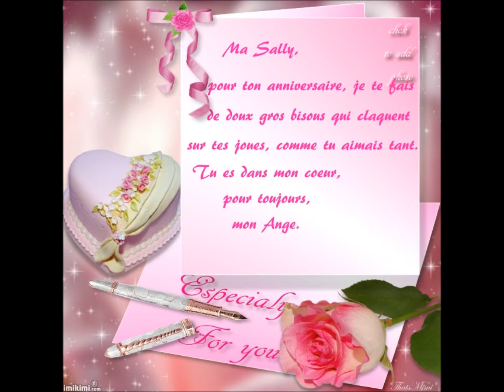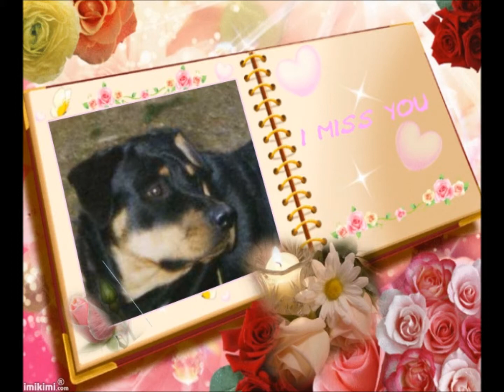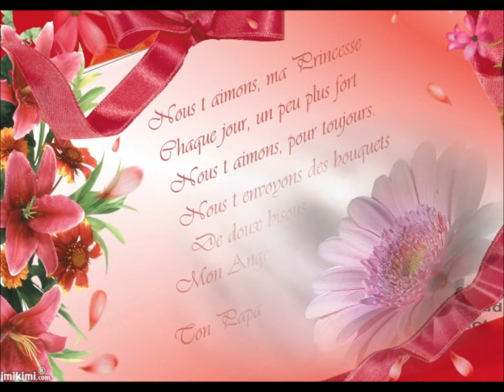Joyeux Anniversaire, Ma Belle